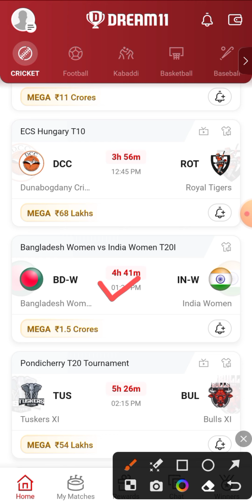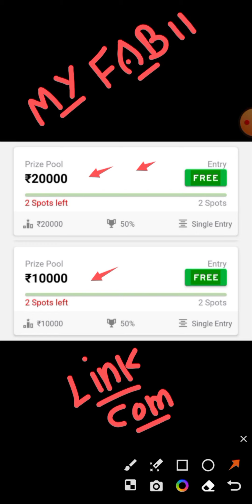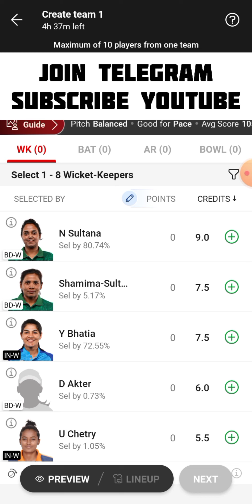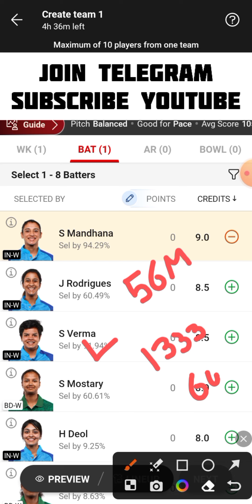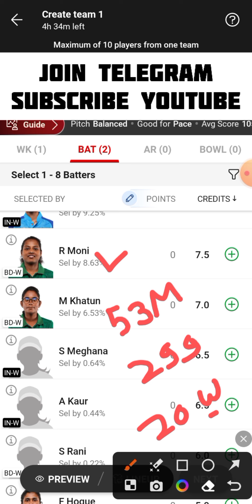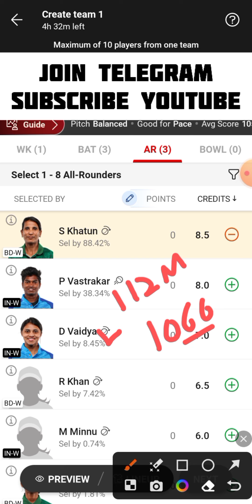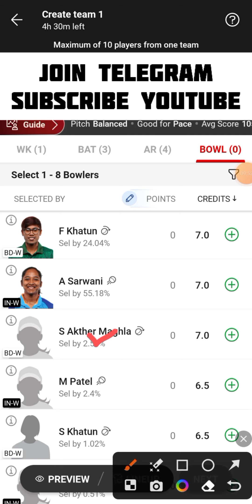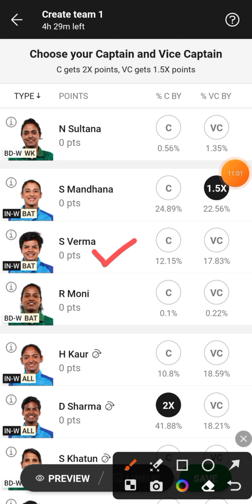BD-W vs IN-W Dream11 Team | BD W vs IN W Dream11 Prediction | bd w vs in w dream11 team today match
BD-W vs IN-W
BD W vs IN W Dream11
BD W vs IN W Dream11 Team
BD-W vs IN-W Dream11 Team Today Match
BD W vs IN W Dream11 Prediction
BD W vs IN W Dream11 Prediction Today Match
BD-W vs IN-W Playing 11
BD W vs IN W Live Match Streaming
BD W  vs IN W Today Match Dream11 Team
BD-W vs IN-W Today Match Prediction
BD W vs IN W Team Today Match
BD W vs IN W Dream11 SL GL Team
BD-W vs IN-W Small League Grand League Team
BD W vs IN W T20 Match Dream11 Team Today Match
BD W vs IN W Last Match Scorecard
BD-W vs IN-W Match Live Score
BD W vs IN W T20I Dream11 Team Today
Bangladesh Women vs India Women Dream11 Team